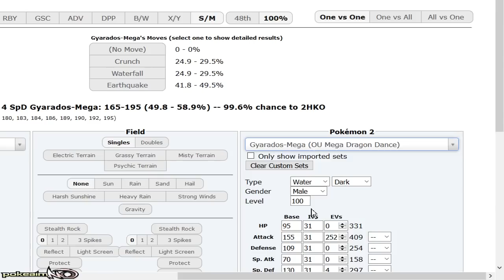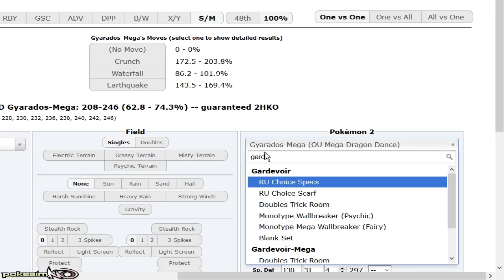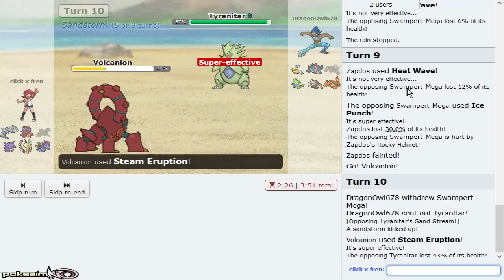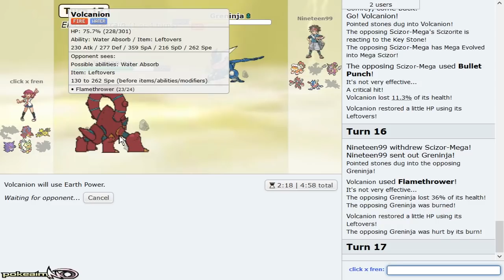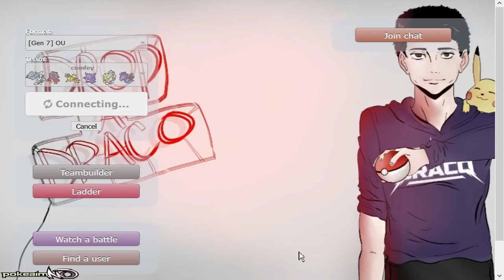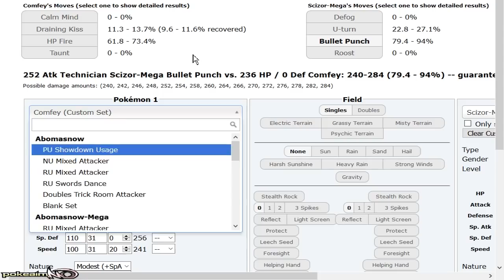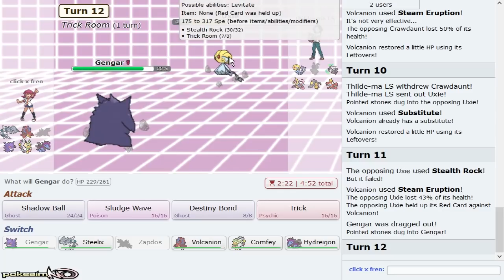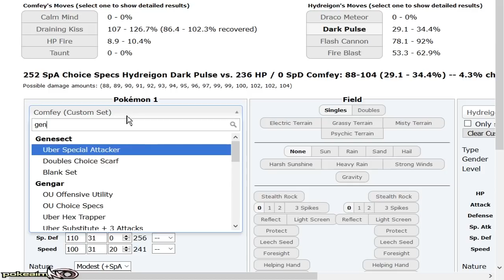"SITTING COMFEY IN OU!" Pokemon Ultra Sun & Moon! OU Showdown Live w/PokeaimMD & Emvee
Got a fire OU live with a team around Comfey! The team has a bunch of unique Pokemon so I hope you all enjoy this Pokemon Ultra Sun and Moon! OU Showdown Live! Check out Emvee

asfgerthrrth Enjoy!